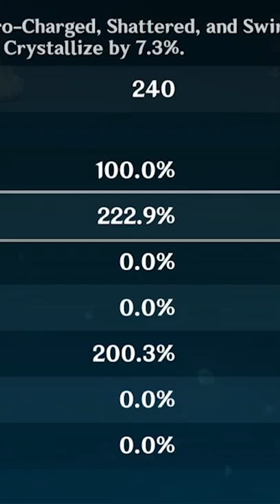I Can't Believe This Yelan Is Built Like This In Genshin Impact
She's literally perfect.